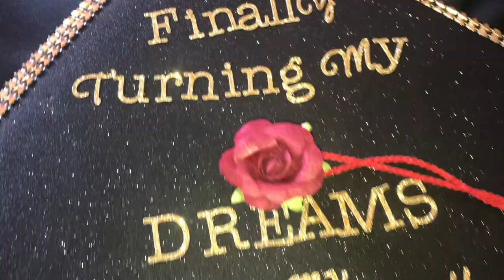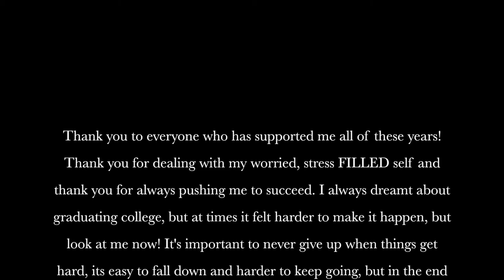College Graduation Day | GRWM | Vlog 3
I have graduated COLLEGE! May 24, 2018
It's been a journey, but I wouldn't change anything. I am so proud of myself and finally being at the ceremony, hearing my name being called as I walked across the stage, I felt true happiness and relief.
For anyone who thinks college will never end, or maybe you want to drop out, you will get through it! I know college isn't always for people, but if you need it for your career, you have to push through and I promise once it's over you will feel so accomplished!

Products used:
- Dior Forever Foundation + Wet n Wild Photo Focus Foundation
- Benefit Foolproof Brow Powder
- Tarte Clay Play Palette (to bronze and contour)
- Carli Bybel Deluxe Palette (to highlight)
- NYX Powder Blush (dusty rose)
- Jaclyn Hill x Morphe Palette (shades used: silk creme, M.F.E.O., Pukey, Mocha, Chip, Central Park, Soda Pop & QUEEN!)
- Laura Mercier Instant Ink Liner
- Loreal Voluminous Mascara
- Milani Lip Liner (nude)
- Woosh beauty spin-on lip gloss (beige neutral)

I hope you all enjoy this vlog, until next time - xoxokay